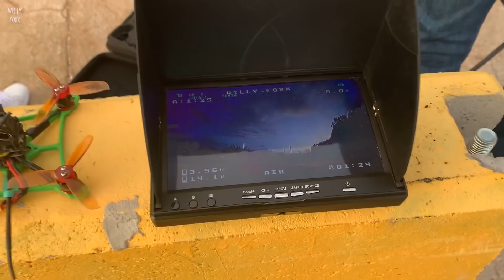📛FAIL 📛ESTRELLO mi DRON y lo PIERDO 😭(el primer dia)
El primer día que estreno mi dron nuevo FPV, lo vuelo, pierde señal, lo estrello y lo pierdo en medio del campo...
Esta es la corta historia de mi primer DRON FPV y de cómo pasó todo... grabado en Gopro hero 8, en mi iphone y con las gafas fpv del drone.

Pronto iré colgando links con drones, recambios, material, gafas...etc
GOPRO HERO 8
Kit funda HERO 8
Gopro Hero 7 Black
Hero 7 Silver
Hero 7 White
DJI Mavic Mini
DJI Mavic Pro
DJI Mavic 2
Gopro MAX
Gopro FUSION
Mi SONY
SONY Rx0
Gopro HERO 7
Gopro MAX
DJI Osmo Action

La mejor tarjeta SD